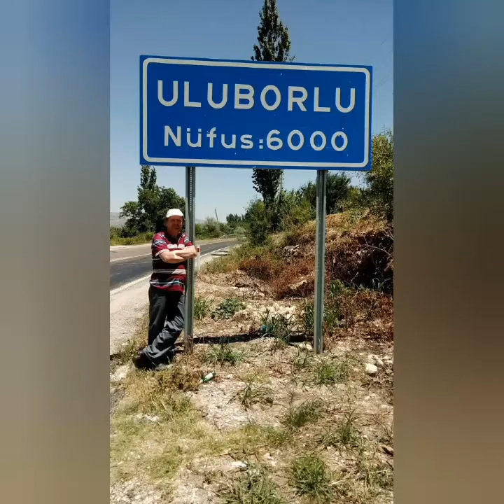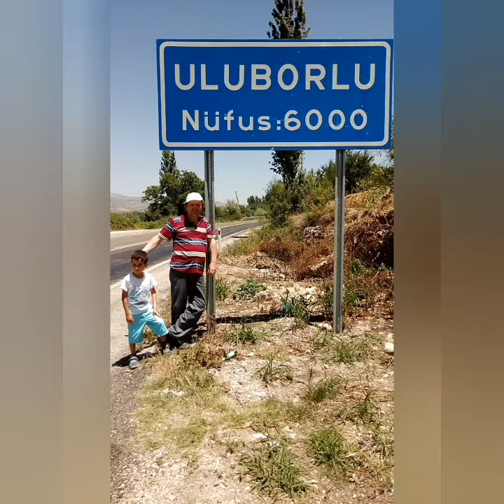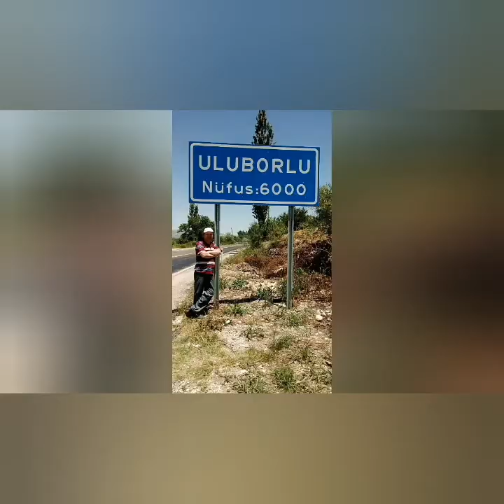433~Isparta Uluborlu Gezmeceleri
Zəhmət olmasa Youtube səhifəmizə şərh yazmaq üçün abunə olun.
कृपया हाम्रो युट्यूब पृष्ठमा टिप्पणी गर्न सदस्यता लिनुहोस्।
Si prega di iscriversi per commentare sulla nostra pagina Youtube.
Моля, абонирайте се за коментар на нашата страница в Youtube.

Maşa ve Koca Ayı - Afet İçin Çözüm
oyuncak avı
enes batur
Family GamesTV
Esmanın Sihirli İçecekleri
cevapsız çınlama
aleyna tilki
reynman
dipsiz kuyum
sihirli balonlar. magic balloons
hayvanat bahçesinde ben
I in the zoo